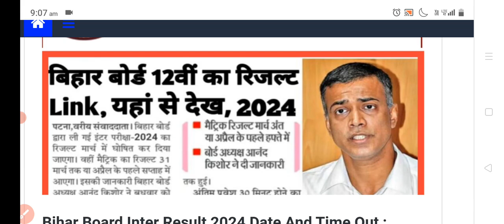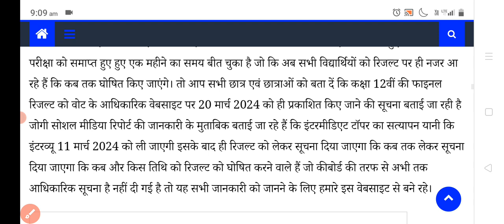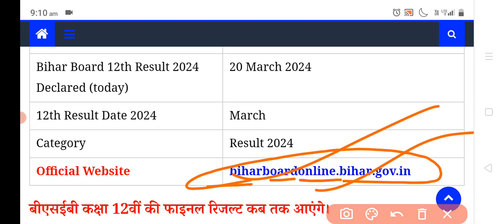Bihar Board Inter Result // Bihar Board 10th 12th Result 2024 l बिहार बोर्ड इस दिन जारी करेगा रिजल्ट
बिहार बोर्ड मैट्रिक इंटर परीक्षा 2024 का रिजल्ट

मैट्रिक इंटर परीक्षा 2024 का रिजल्ट

बिहार बोर्ड मैट्रिक परीक्षा रिजल्ट 2024

बिहार बोर्ड इंटर परीक्षा रिजल्ट 2024

Bseb matric inter result 2024

Bihar board class 10th result date 2024

Bihar board class 12th result date 2024

Bseb matric inter exam 2024 ka result ka date

Matric inter exam 2024 ka result kab aayega

Bihar board matric exam 2024 ka copy kab check hoga

Bihar board inter exam 2024 ka copy kab check hoga

Bihar board matric inter exam me kitna grace ank milta hai

Bseb matric inter exam 2024 me kitna grace ank milega

Bseb grace number policy 2024